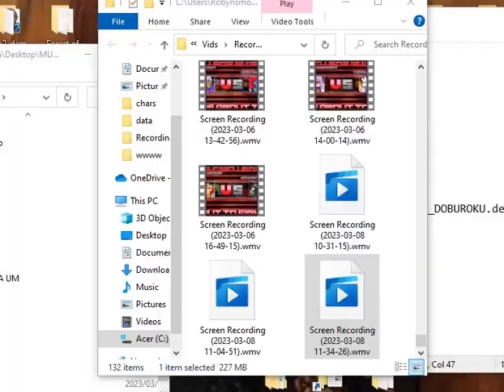(M.U.G.E.N) Jubei vs Lardo